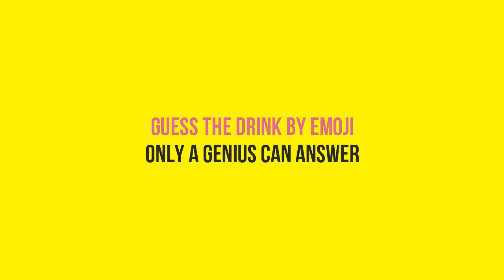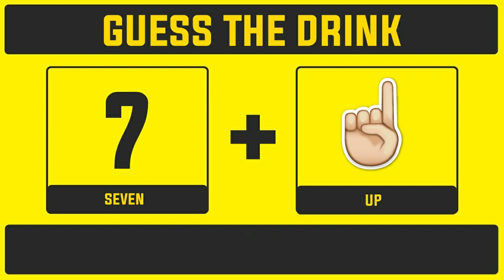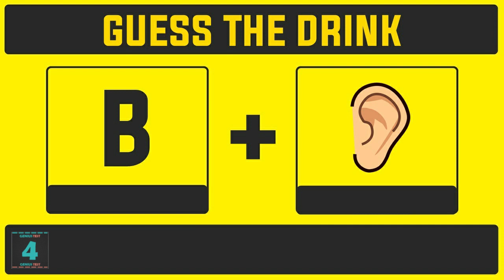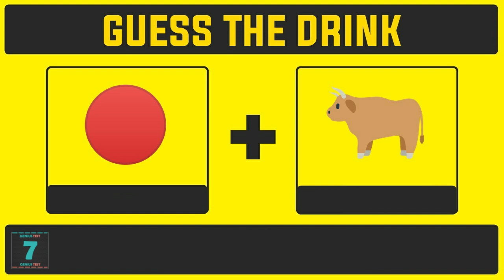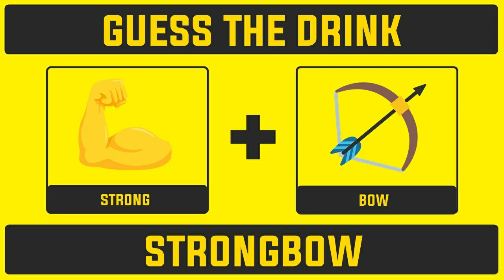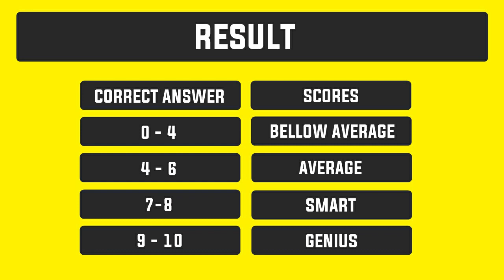Guess The Drink By Emoji !! Only Genius Can Answer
Only A Genius Can Guess The Drink By Emoji
By Genius Test